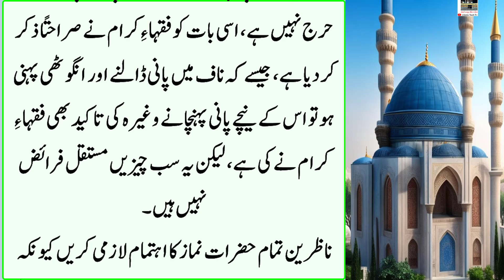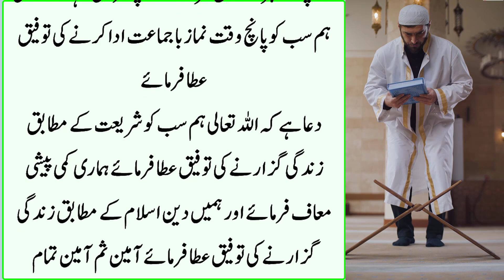Kaam Karne ke 25 important Asool | Husband and Wife | Miya Biwi